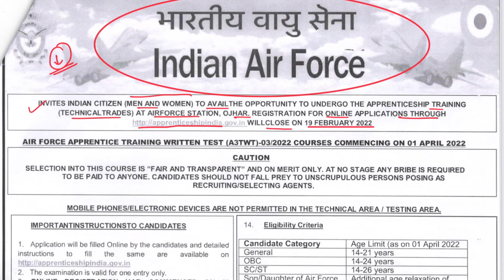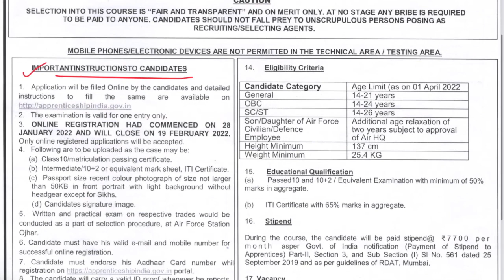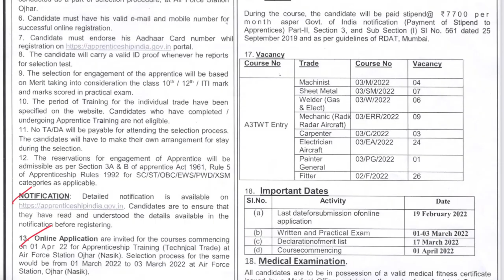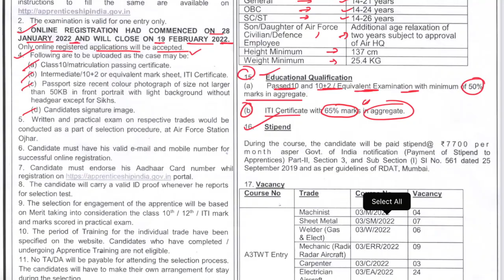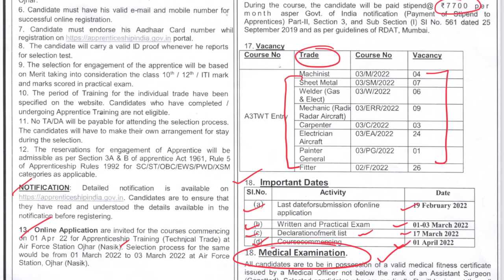Indian Airforce New Vacancy 2022 | Airforce Recruitment 2022 | Apply Online All India Male & Female